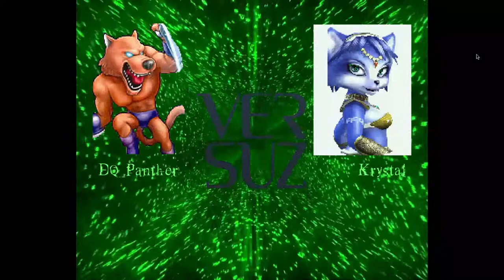Flame Mane RMB #728 - DQ_Panther Vs Krystal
Furries summed up in one battle

Characters:
DQ_Panther by mother earth
Krystal by 111